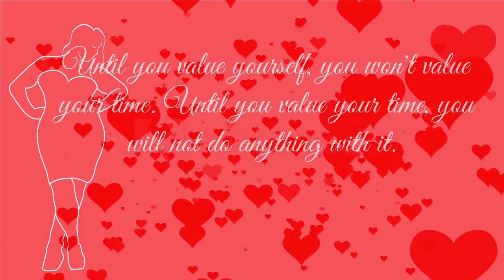The Importance of Self Love Pt.2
Hello Stylers as promised here is Pt.2 of my series on the Importance of Self Love. In this video I give you 7 steps that you can use to start your journey today! 7 Steps to remember as you go through your day to day. Leave any questions you may have below Stylers I hope you have a great day & a beautiful week!!!

 Snapchat. @NadznNaNa
Twitter. @fullstyleinc